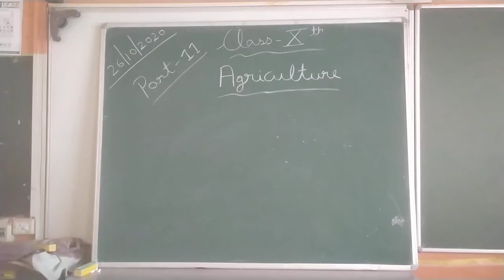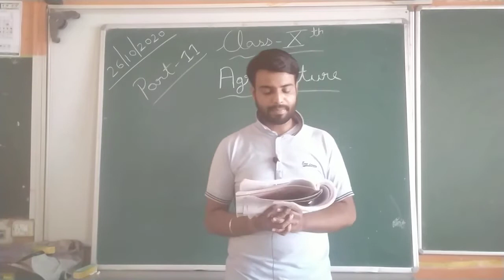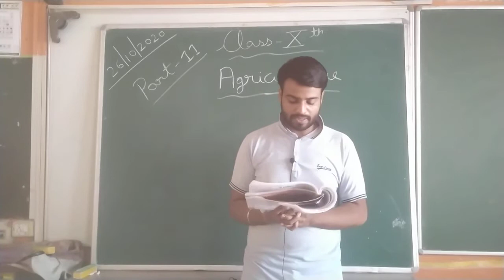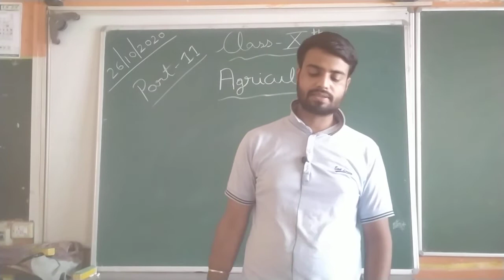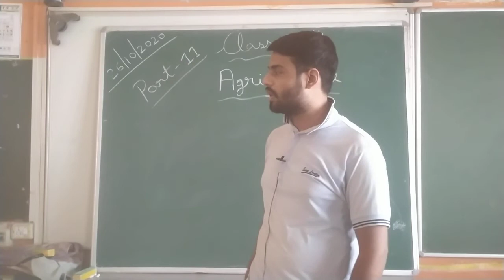Class 10th Agriculture part 11last